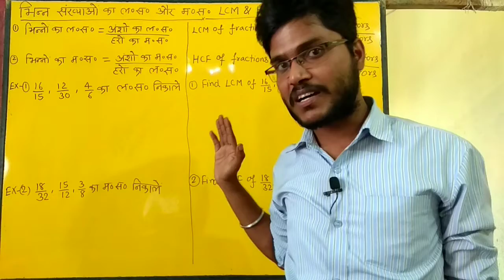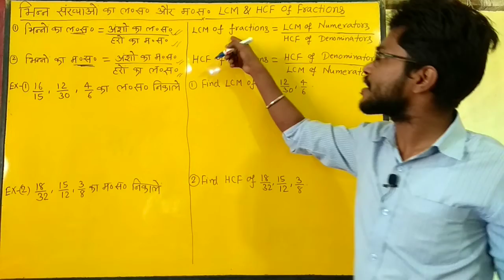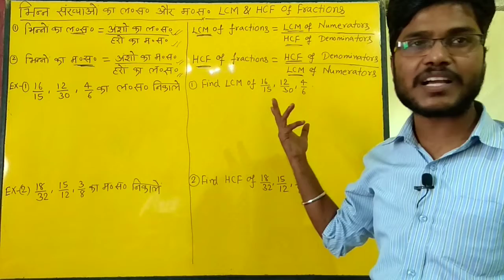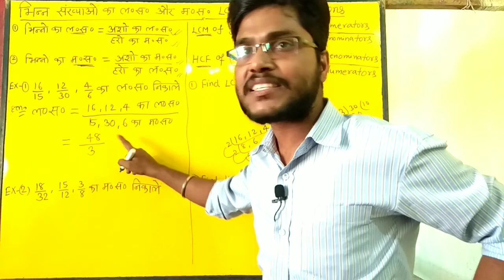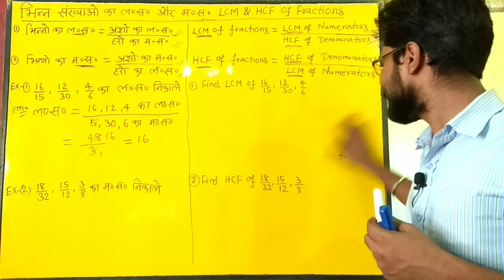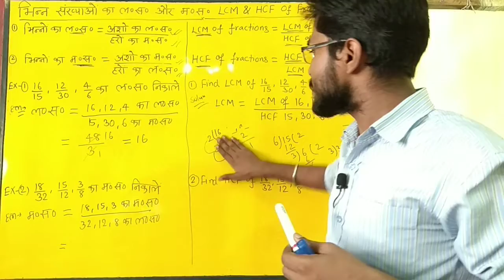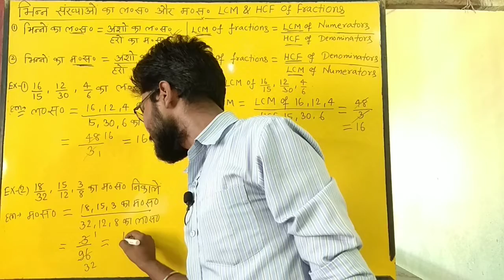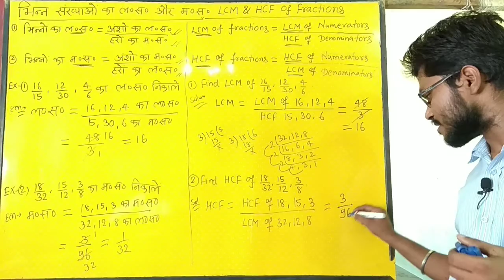LCM & HCF of fractions for all class, navodaya,sainik,netarhat school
LCM & HCF of fractions
for navodaya, sainik, netarhat school